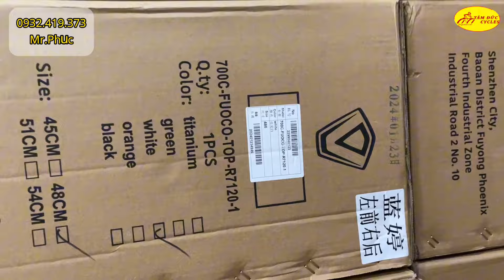Java Fuoco 2024 về số lượng cực lớn đủ màu sắc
Youtube Tâm Đức team:
Sản xuất video: Thành Được - Tấn Vinh - Hoài Phúc
Reviewer:  Thành Được, Tấn Vinh, Hoài Phúc
Hỗ trợ: Team Marketing Xe Đạp Tâm Đức
Hotline phòng kinh doanh xưởng xe đạp Tâm Đức:
Mr. Phúc: 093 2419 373